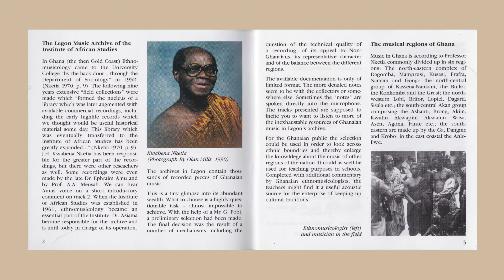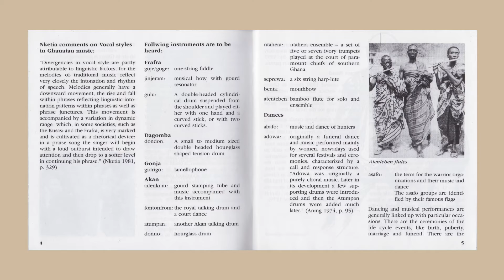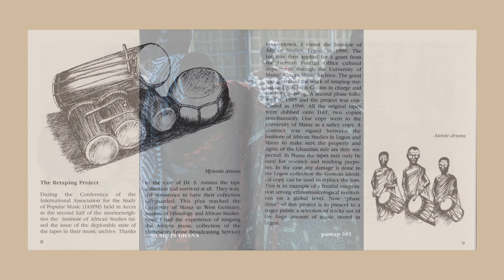Music in Ghana - Lua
licensed through the Folklore Board of Ghana
pamap 601

Archiv der Music Afrikas
Institut für Ethnologie und Afrikastudien, Universität Mainz

Photographs on cover, front an rear of boocklet by günter gretz.
Pictures by Willis Bell and Olan Mills from the collection of Prof. Nketia.
All other Drawings and Photographs from the Archive of the Institute of African Studies.